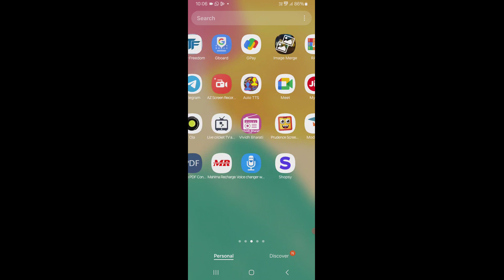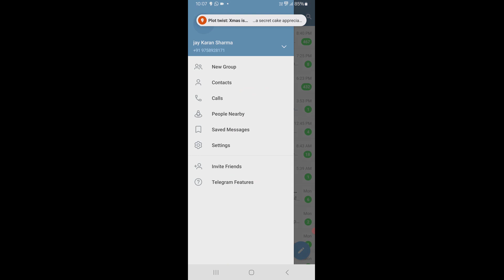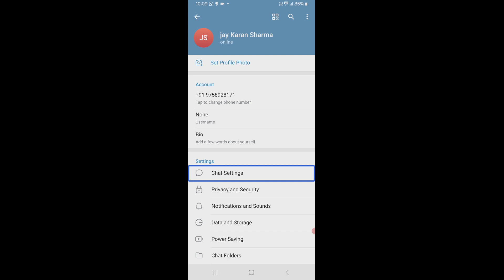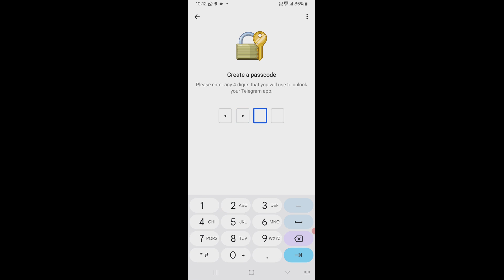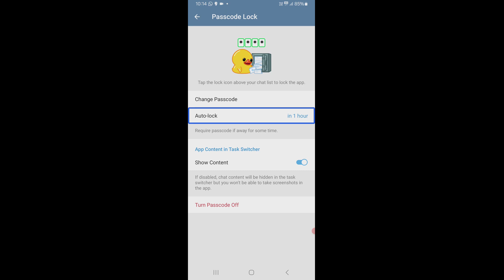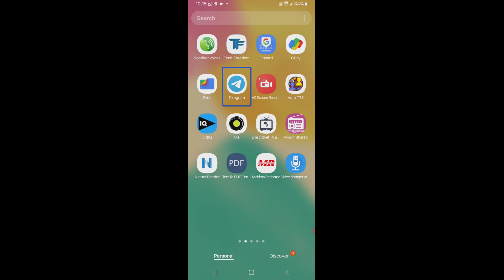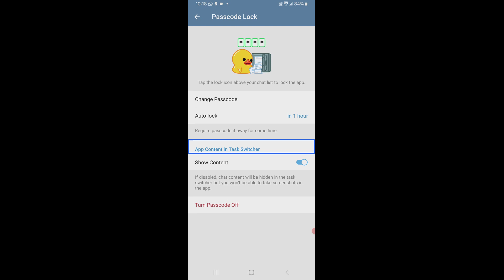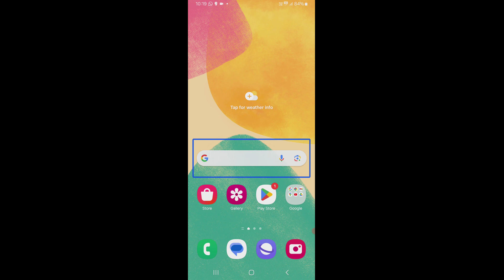how to enable Passcode Lock on telegram for blind user with TalkBack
how to add passcode lock on telegram#telegram#text to speech#TTS#TalkBack#divyang Manch